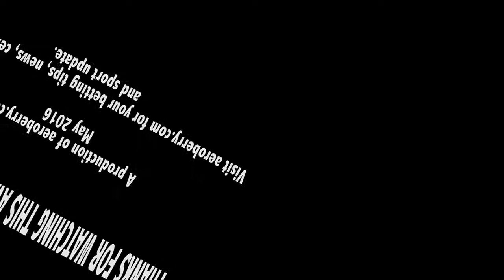Onitsha Anambra State Nigeria DJI 4K Drone Video